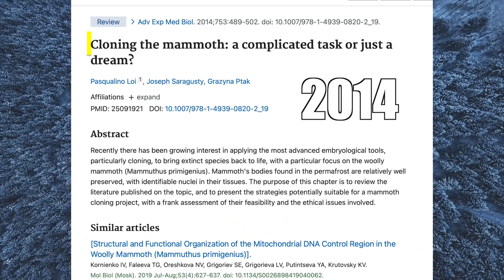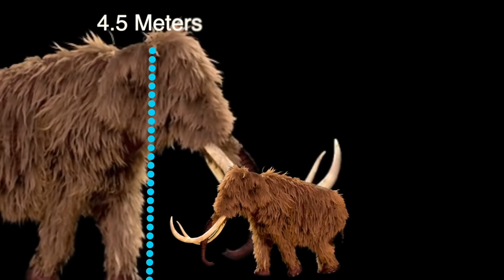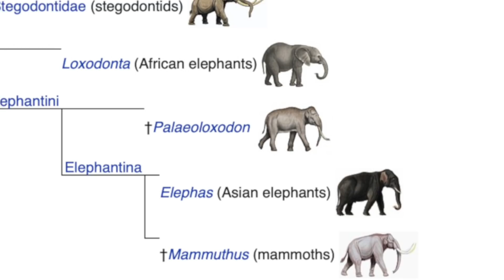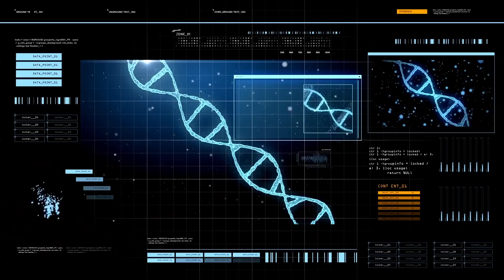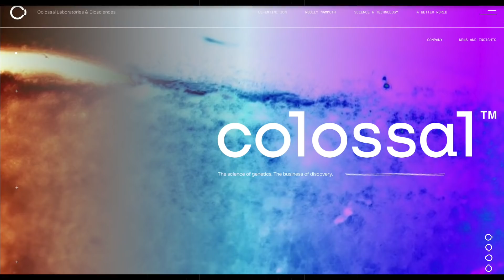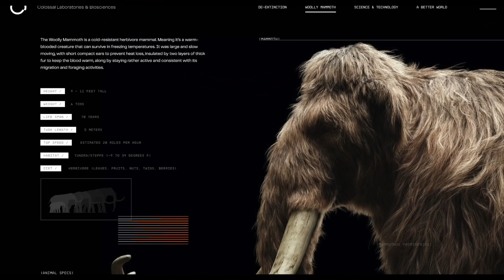Where are the Mammoth Clones?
When will we finally have mammoth clones? Let's take a look and try and find out.

Thumbnail was made using an image from 'pixabay' by the user KELLEPICS.